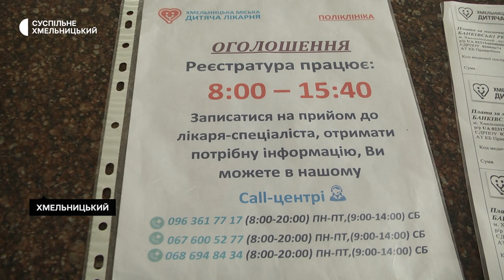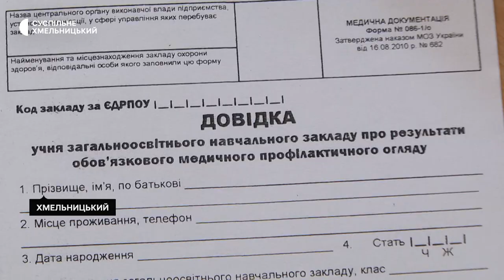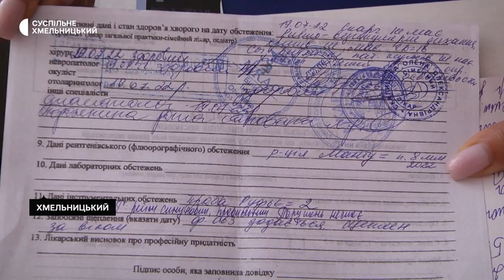Мапа-квест та подарунки. Як відбувається дитячий профогляд у Хмельницькому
40 тисяч дітей очікують на проходження профоглядів у Хмельницькій громаді. Про це розповів завідувач поліклініки Хмельницької міської дитячої лікарні Ігор Бойко. Це – приблизно на 10 тисяч більше, ніж торік. Детальніше – у сюжеті Наталі Сідової.